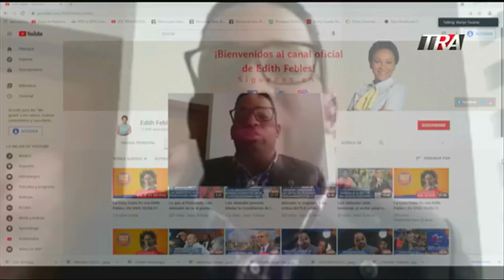Fiscalías abarrotadas por denuncia de hackeo Cuenta de WhatAapp | La Cosa Como Es 20/08/21